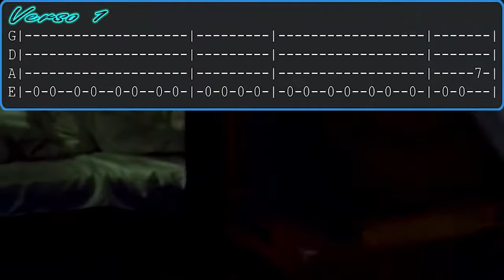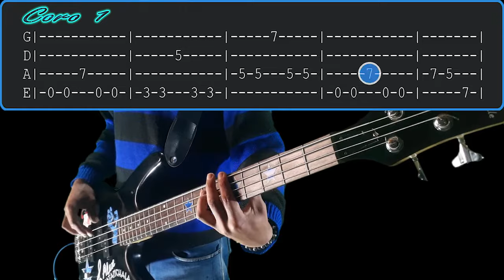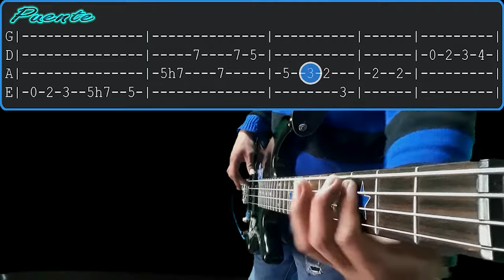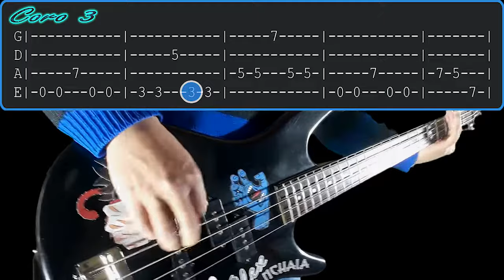Cover/Bring Me To Life/Evanescence/Tab+Bajo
Esta canción la adapte en mi bajo de 4 cuerdas, pero la original es ejecutada con bajo de 5 cuerdas. !!!
Una canción que no podría faltar aquí en el canal...!!!